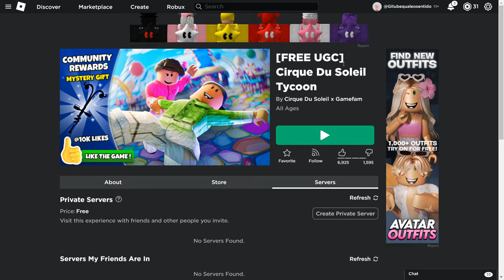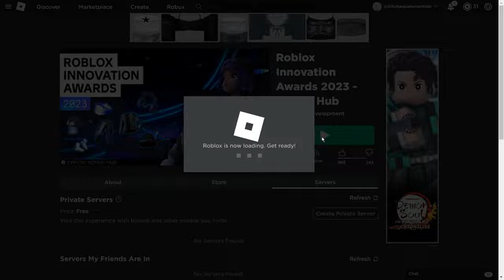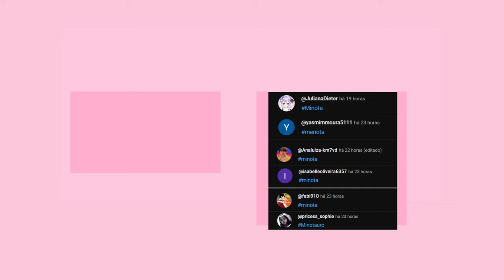*5 NOVOS ITENS DE EVENTO GRÁTIS* ROBLOX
*8 NOVOS ITENS DE EVENTO GRÁTIS* ROBLOX